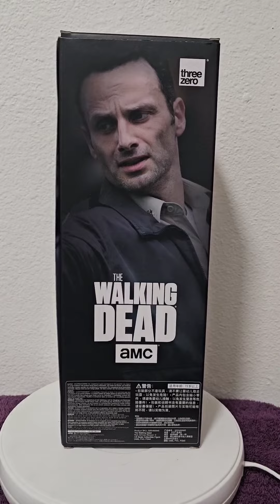ThreeZero The Walking Dead: Rick Grimes (Season 1) 1/6